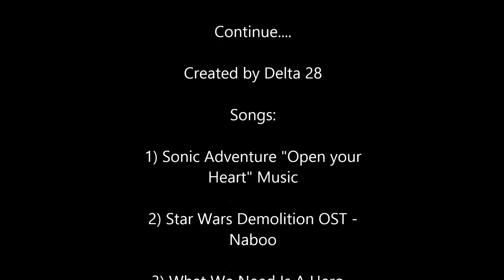Gmod - Rescue Mission part 1